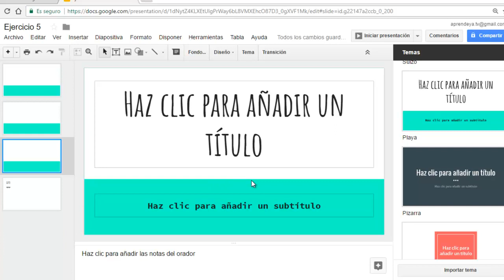🔴ELIMINAR diapositivas en Google drive SLIDES 2019✔🔴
✅⭐ELIMINAR diapositivas en Google drive SLIDES 2019C